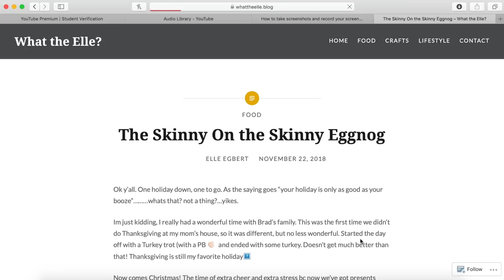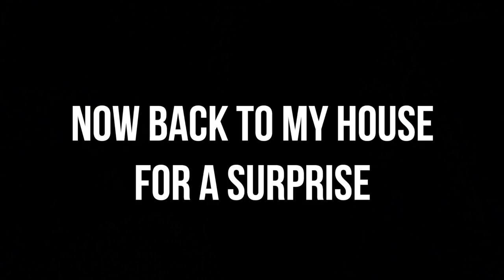Skinny Eggnog Fun! l Vlogmas Day 1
Hey Y'all! Apologizing again for this video going up late, but I had to get our first Vlogmas video up. Definitely be sure to like and enjoy.

It's super entertaining and has so many great articles for the everyday person.